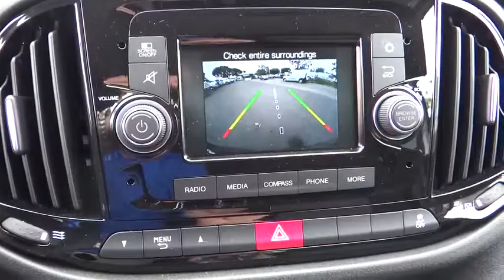2017 Ram ProMaster City Cargo Van Costa Mesa, Huntington Beach, Irvine, San Clemente, Anaheim, CA PJ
2017 Ram ProMaster City Cargo Van
2017 Ram ProMaster City Cargo Van Tradesman - Stock#: PJ10485 - VIN#: ZFBERFAB9H6D48991

Rear Back-Up Camera Group (ParkSense Rear Park Assist System and ParkView Rear Back-Up Camera). Bolstered by tough construction. This is a 2017 Ram ProMaster City with only 32 miles. This vehicle is Bright White and is in Olympic Gold condition.Be the talk of the town when you roll down the street in this durable 2017 Ram ProMaster City. This thing's ready for thunder road. It is nicely equipped with features such as Rear Back-Up Camera Group (ParkSense Rear Park Assist System and ParkView Rear Back-Up Camera).We choose to take the stress out of the purchasing process. We work with third party sites to determine what is a fair price for our customers to ensure you will be happy with your buying experience.At Orange Coast Auto Group, we select only the best pre-owned vehicles to offer our customers. Our commitment to your peace of mind is our #1 priority.That's why each vehicle has a certified quality inspection, 3-month, 3000-mile Power-train Warranty on each car, our 72-hour/250 mile Love It or Leave It return policy, free CarFax report and clean title guarantee. Shop Easy, Drive Happy!